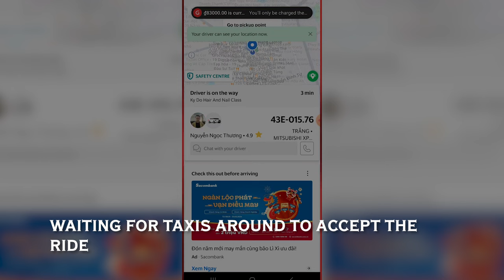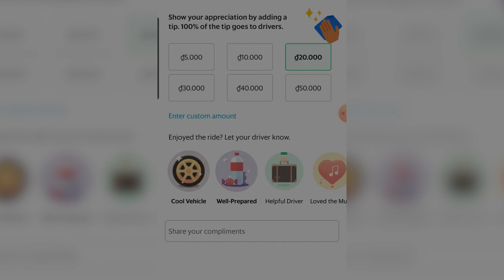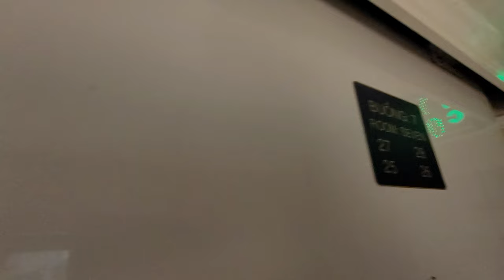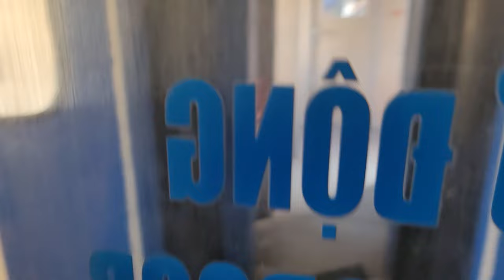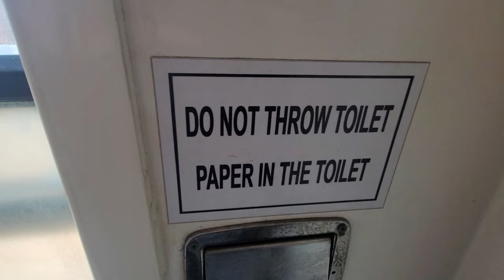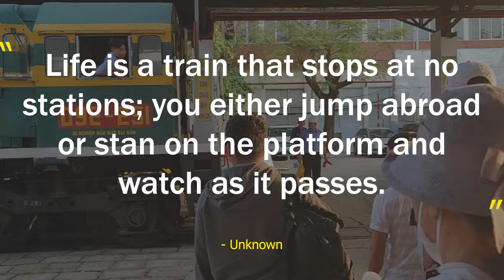Sleeper Train to Ho Chi Minh, Vietnam!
We took our first real train ride from Da Nang to Ho Chi Minh. We were traveling during Tet and found limited ticket options so we went for a sleeper 4 berth, which was a small, shared sleeping cabin. We documented the entire exciting journey. Train enthusiasts or not, you will enjoy this adventure through Vietnam's beautiful countryside.

Frequently asked questions:

1) What kind of van is Opal?

2) When did you start minivanlife?

September 2021